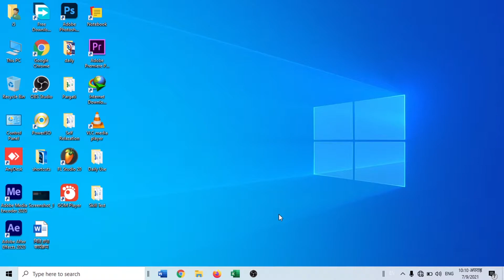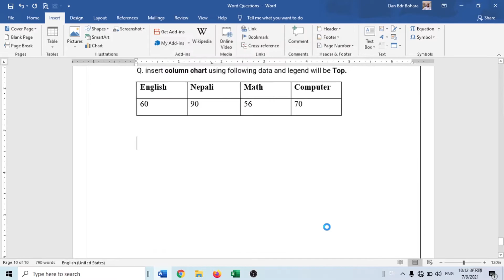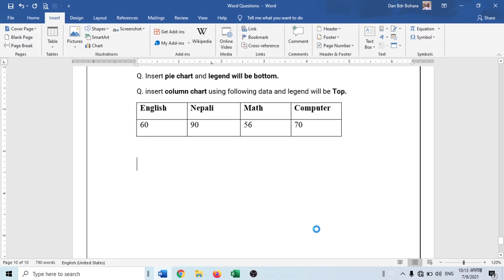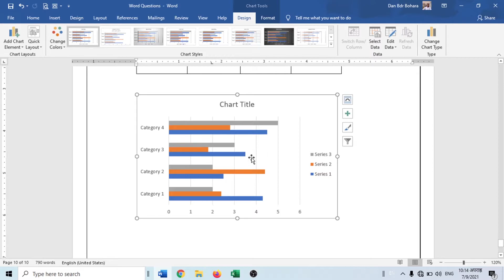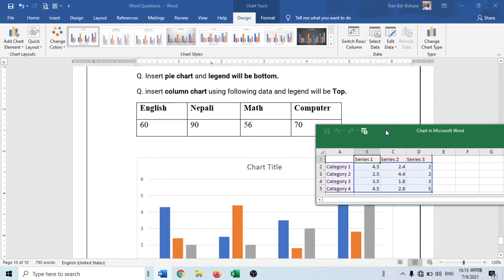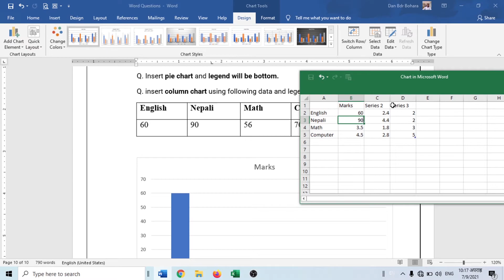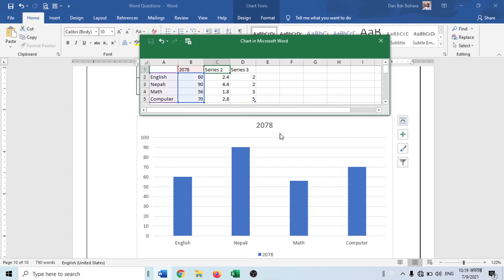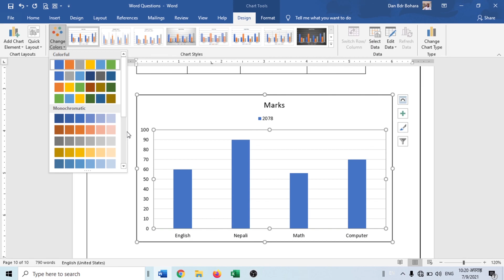Computer Skill Test For LOKSEWA || Part-17